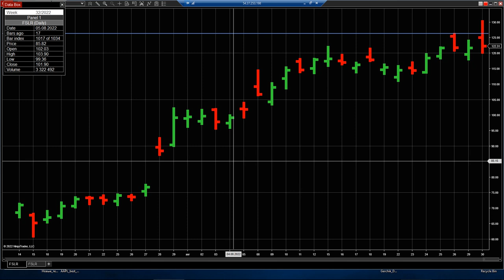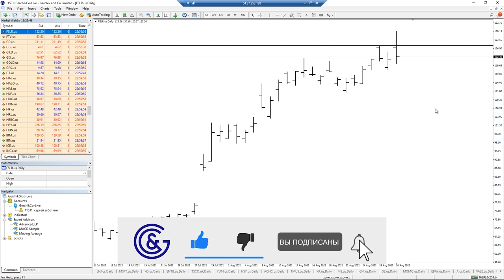Что сейчас происходит на рынке акций? Что купить, а что продать?